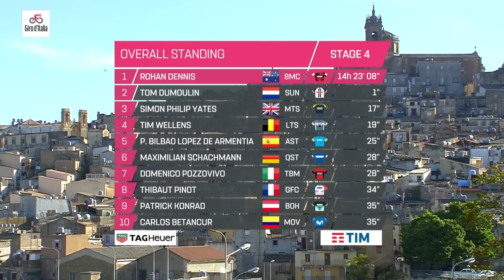Giro d'Italia 2018 | Stage 4 Highlights | inCycle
Check out highlights from stage 4 of the 2018 Giro d'Italia.